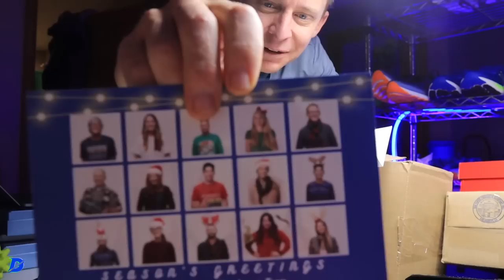Running an Ultramarathon with 11" of snow... this is how it went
The link above is an affiliate link from which I get a small commission, which does not affect you as a customer at all, but helps me keep on making videos for DGR! Bombas sent the socks and other running gear items for me to test, which I was happy to do, in order to keep figuring out with all of you which running gear is the best in  2022 and into 2023! All opinions are my own on the BOMBAS running gear. Onward and Upward to exciting and comfortable running DGR!